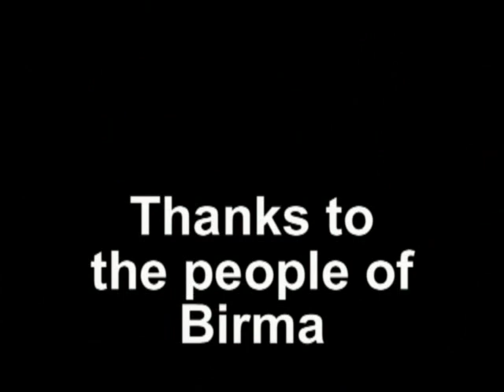Faces of Burma - Part 3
These are some of the people we met in Burma. This is Part 3, please watch parts 1 and 2 too. Thanks to the people of Burma.

Demographics of Burma, according to Wikipedia:
Burma is ethnically diverse. The government recognizes 135 distinct ethnic groups. While it is extremely difficult to verify this statement, there are at least 108 different ethnolinguistic groups in Burma, consisting mainly of distinct Tibeto-Burman peoples, but with sizable populations of Daic, Hmong-Mien, and Austroasiatic (Mon-Khmer) peoples. The Bamar form an estimated 68% of the population. 10% of the population are Shan. The Kayin make up 7% of the population. The Rakhine people constitute 4% of the population. Overseas Chinese form approximately 3% of the population. Mon, who form 2% of the population, are ethno-linguistically related to the Khmer. Overseas Indians comprise 2%. The remainder are Kachin, Chin, Anglo-Indians and other ethnic minorities. Included in this group are the Anglo-Burmese. Once forming a large and influential community, the Anglo-Burmese left the country in steady streams from 1958 onwards, principally to Australia and the U.K.. Today, it is estimated that only 52,000 Anglo-Burmese remain in the country. There are currently 110,000 Myanmarese refugees in Thai border camps.
89% of the country's population are Buddhist, according to a report on abc World News Tonight in May 2008.